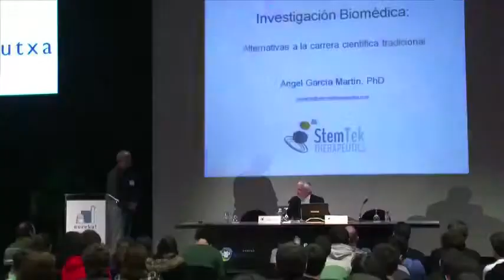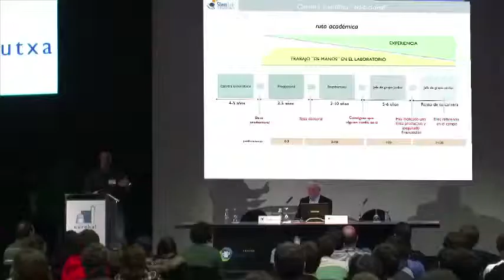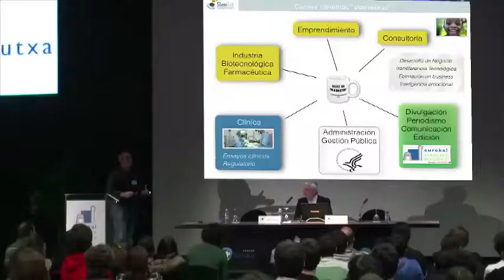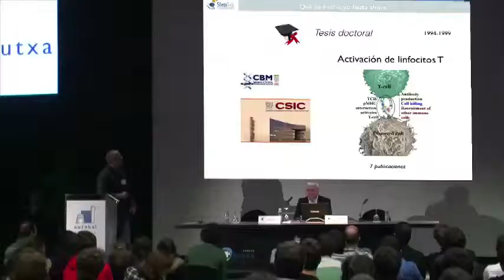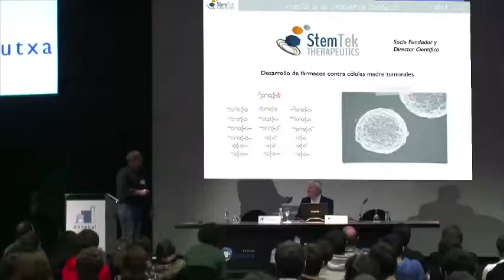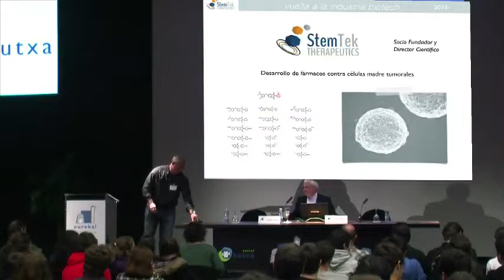III Vidas Científicas. Short-Communications. Stem Tek Therapeutics SL. Ángel García Martín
Stem Tek Therapeutics SL. Ángel García Martín. Doctor en Ciencias Biológicas